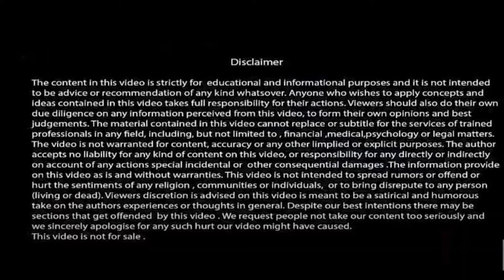Save Marriage Part 3| Syed Ejaz Bukhari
SyedEjazBukhari Relationship Coach#Trainer#Lifecoah

.  Trained  more than 600,000 professionals (public plus private ) of Punjab, KPK, Kashmir, Waziristan, FATA, Islamabad, Sindh and Baluchistan through DSD, British Council, MPDD & SEB'S Training Agency

.  Trained 30,000 students of IELTS, TOEFL, PTE, TOEIC, ESOL & SPOKEN ENGLISH

. Tailored  85  ESP (English for Specific Purposes) courses for Administrators and Coordinators of private and public schools

. Conducted  & arranged talks and seminars on parenting ,couple counselling & student  counselling

. Word therapist